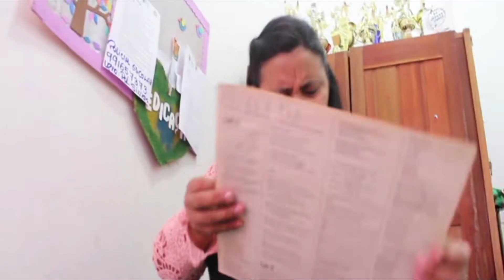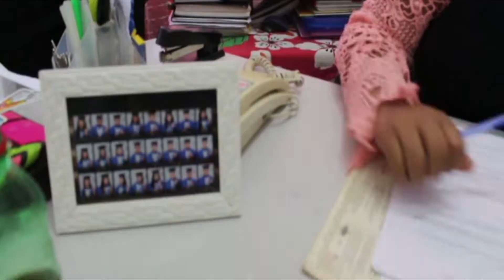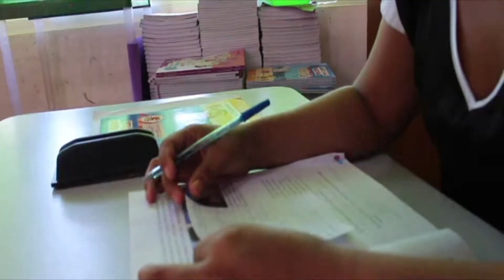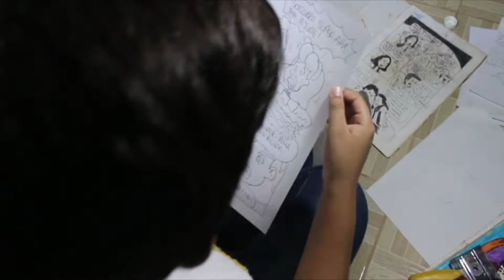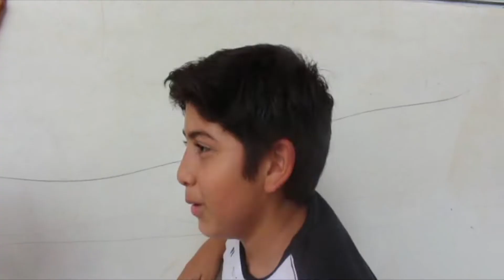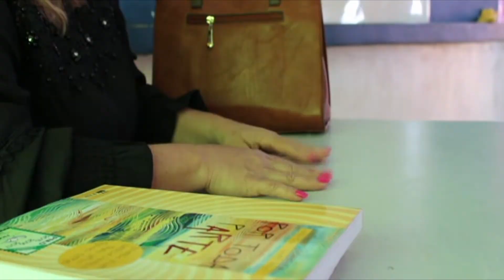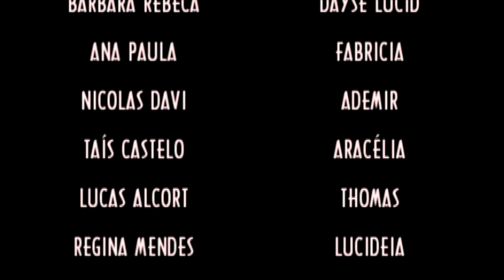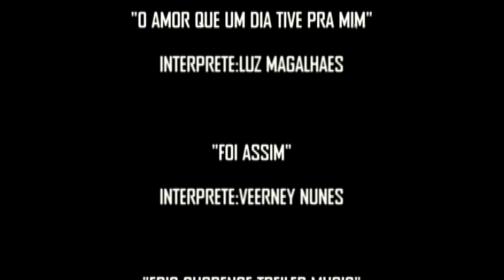A TURMA DO A HA O FILME(2019)VERSÃO SEM CORTES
DEDICO ESTE FILME EM MEMÓRIA  MEU PAI.
ESSA É A HISTÓRIA DE UM MENINO DE 10 ANOS QUE VIVE A INOCÊNCIA DO PRIMEIRO AMOR E MUITAS CONFUSÕES AO LADO DE SUA TURMINHA,
O FILME É BASEADO EM FATOS REAIS DA VIDA DE BRUCE ARRAES PRESIDENTE E FUNDADOR DO MOVIMENTO AUDIOVISUAL DE SANTANA E MACAPÁ ONDE ELE RETRATA SEUS MOMENTOS DE ALEGRIAS E TRISTEZAS VIVIDOS EM CASA E NA ESCOLA.